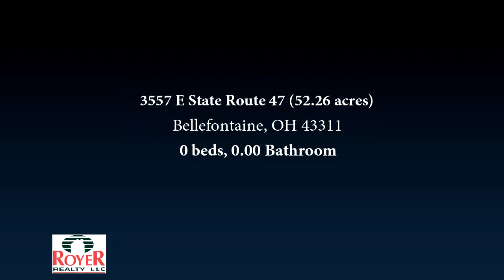3557 E State Route 47 (52.26 acres), Bellefontaine, OH 43311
52.26 cres - subject to new survey. Award-winning property dedicated to woodland conservation and wildlife! Numerous land improvements following a Forest Stewardship Plan developed by the ODNR and currently enrolled in CSP. The headwaters of Rush Creek are on this parcel! Owners have planted native trees and shrubs plus removed many non-native invasive species. Prime deer hunting too - "Buckeye Big Buck Club" qualifying deer have been harvested here and there are also turkey, rabbit, squirrel, dove, coyote and a large variety of songbirds.

Bedrooms: 0
Bathrooms: 0.00
Square Feet: 0
Price: $254,500

05/08/2019 02:02:18 am

Last modified: